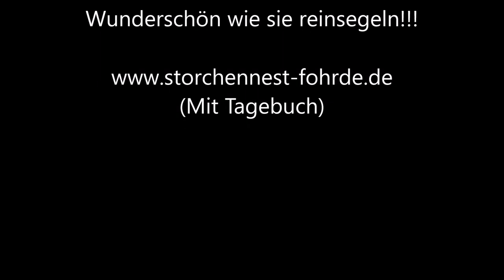Anflug auf Nest1! 18.07.20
Wunderschön wie sie reinsegeln!!!» Mehr Infos zu den Storchennestern in Fohrde und den Live Kameras findet ihr